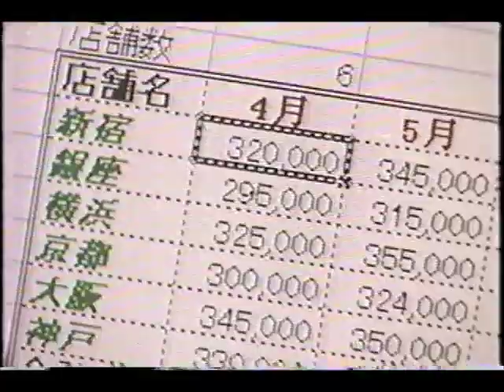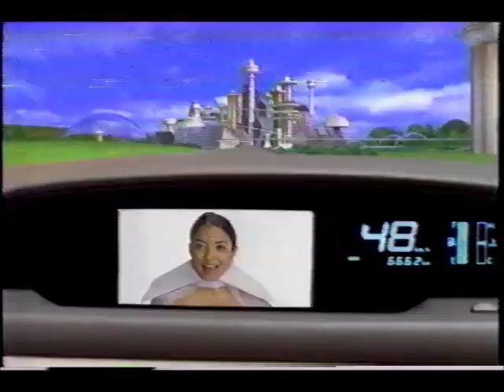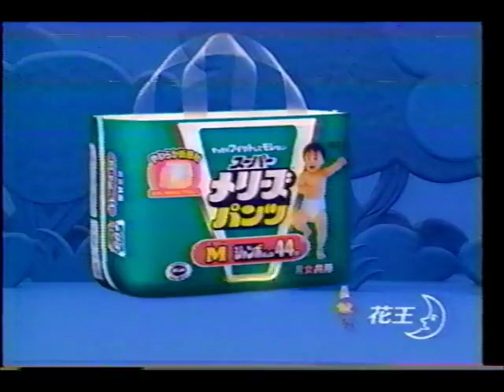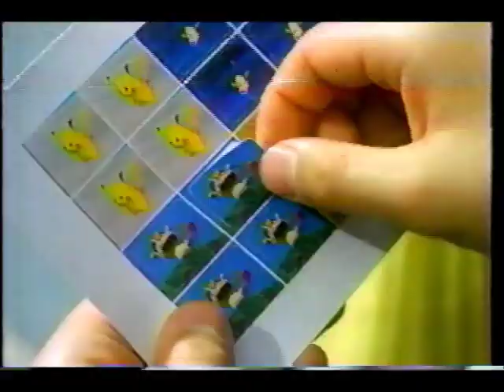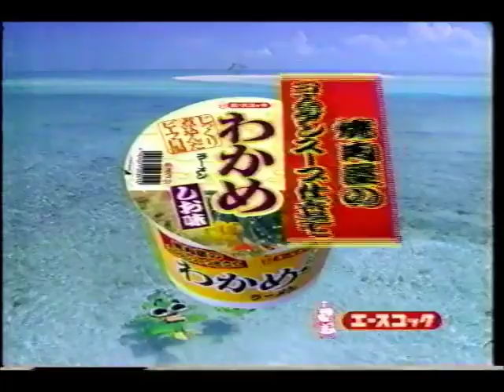1999年3月頃のCM その3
ヤマダ電機／キグレサーカス／番宣・生ダラ／グリコ・プッチンプリン／映画・ガメラ３／ペプシコーラ／花王・バスマジックリン／ダイドー・ブレンドコーヒー／ダイドー・プレステージD／JCBカード／クロネコヤマト／ODN／グリコ・キスミント／グリコ・プリッツ／トヨタ・ビスタ／トヨタ・ビスタアルデオ／ソフィーナ・ラスティング／花王・スーパーメリーズ／花王・スーパーメリーズパンツ／任天堂・ポケモンスナップ／家庭教師のトライ／エースコック・スーパーカップ／エースコック・わかめラーメン